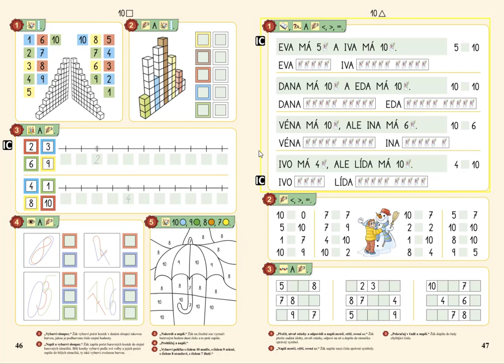Číselný obor 0 až 10, MATÝSKOVA MATEMATIKA 2. DÍL - POČÍTÁME DO DESETI, str. 46, cv.5